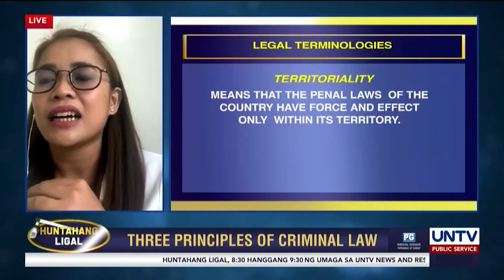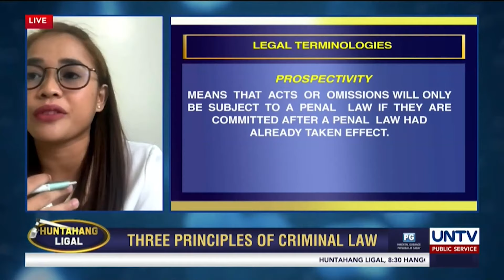Sa Pilipino lang ba aplikable ang Criminal Law o batas pang-kriminal ng Pilipinas?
Mayroon bang mga personalidad na hindi maaaring kasuhan sa pagkakasalang kriminal o ang tinatawag na exemptions sa Criminal Law ng Pilipinas?

Alamin ang detalye mula kay Atty. Twinkle Rodriguez-Redondo sa Huntahang Ligal